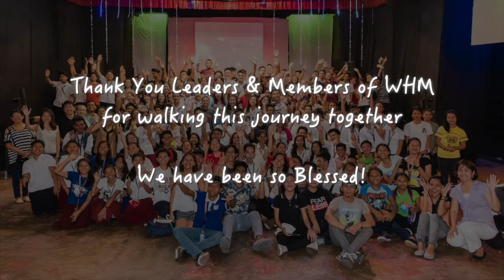CG Mission Trip to Bacolod 2015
Blessings of Light, Life & Love!